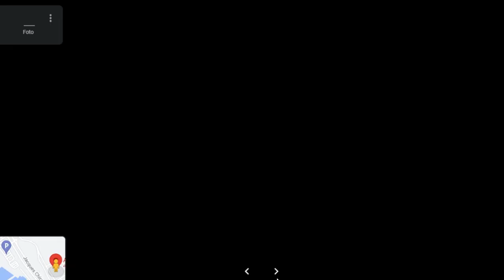⚠️URGENTE! "CASA DE ABRAHAM" O "ABRAHAMICA" YA ESTA LISTA! ¿LAS TRES RELIGIONES REUNIDAS? 25/01/23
La llamada Casa de la Familia de Abraham o abrahamicfamilyhouse esta prácticamente lista para iniciar actividades en las próximas semanas según se ha anunciado ¿Qué significa esto a la luz de la Torah? ¿En que tiempos estamos?